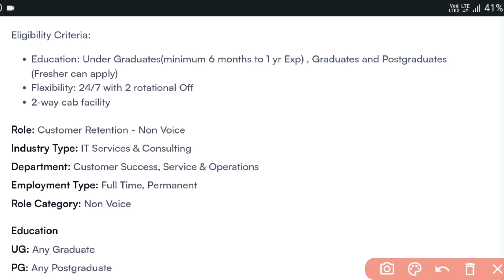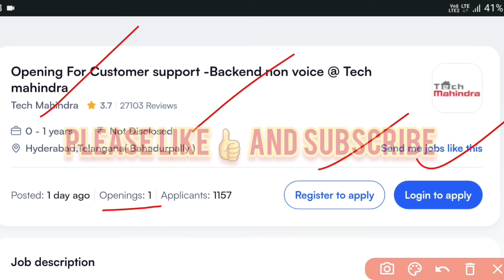Tech Mahindra Recruitment 2024 | Non Voice Process| Jobs in Hyderabad | MNC Jobs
Tech Mahindra Recruitment 2023 | Non Voice Process| Jobs in Hyderabad | MNC Jobs | Tech Mahindra

Your Queries;-

hyderabad jobs
latest jobs in hyd
graduate jobs in hyderabad
8hyderabad
tech mahindra
tech mahindra jobs 2024
tech mahindra latest jobs
tech mahindra jobs in hyderabad
tech mahindra bpo jobs
tech mahindra jobs for graduate
 jobs
jobs 2023
jobs
voice process Jobs in hyderabad 2023
semi voice jobs in telugu 2023
tech mahindra voice Jobs 2023
Data Entry 2023
Data Entry jobs in hyd 2023
chat process jobs
chat processjobs
chat jobs
chat process work
latest jobs
chat support jobs
online jobs
chat process jobs in hyd
jobs 2023
chat jobs 2023
voice process jobs 2023
Jobs in Telugu
mnc jobs
chat process jobs
email process jobs
non voice jobs in hyderabad 2023
non voice process jobs 2023
non voice jobs in tech mahindra
tech mahindra non voice jobs 2023
graduate jobs in tech mahindra
graduate jobs
interviews
non voice jobs
non voice
online jobs
mnc jobs
non voice process jobs in hyderabad
non voice jobs in hyderabad
non voice jobs for fresher
mk jobs information
mk jobs
tech mahindra
mnc
mnc jobs in hyderabad
voice process jobs in hyderabad 2024
voice process jobs 2024
chat process jobs in hyderabad 2024
chat process jobs
chat process jobs in hyd 2024
chat process jobs 2024 hyderabad
under graduate jobs 2024
Tech Mahindra walk in interviews in hyderabad
Graduate jobs

Jobs are taken from Below;-
Naukri.com
Tech Mahindra